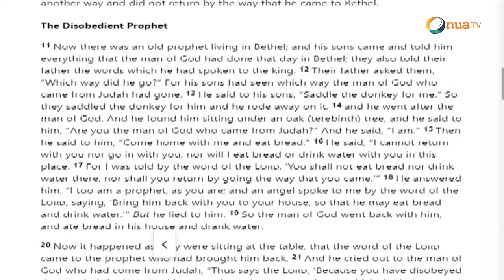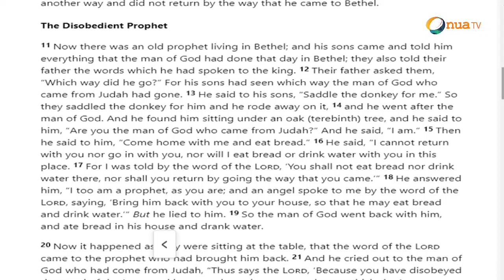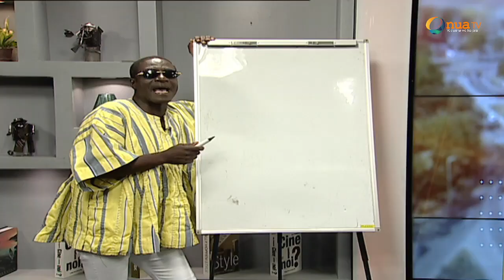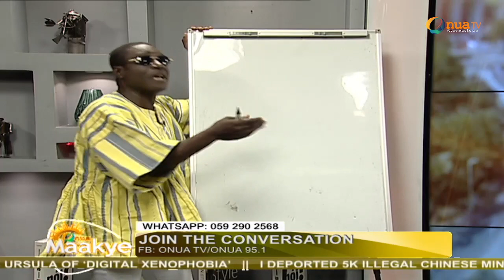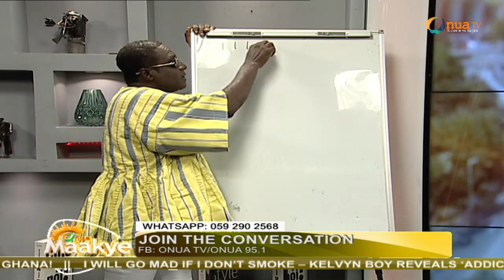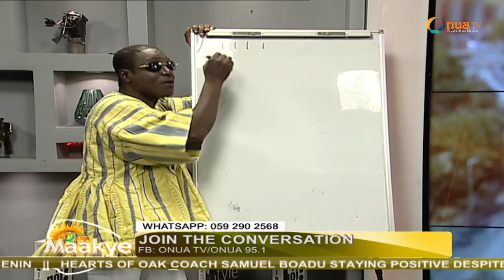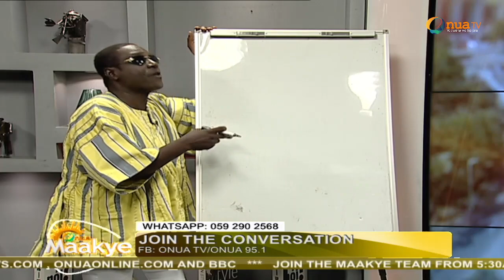Bible biblically proves Current governance, The NPP as a Corruption Kingpin over any ruling party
Bible biblically proves Current governance, The New Patriotic Party as a Corruption Kingpin over any other ruling party  - Captain Smart's biblical leadership series